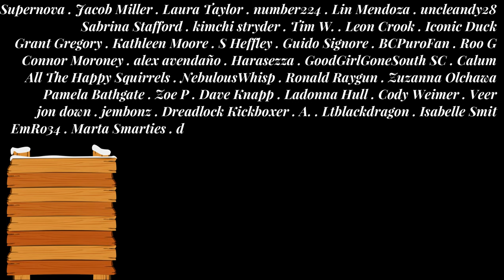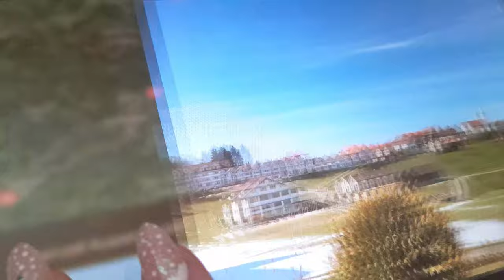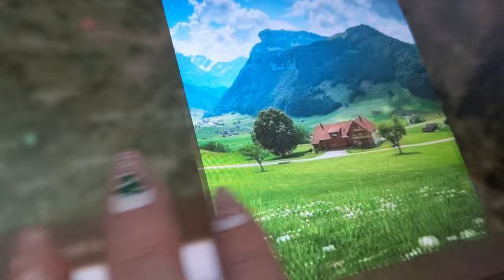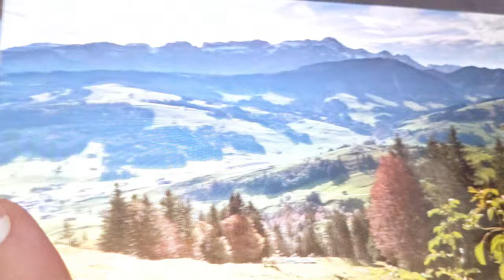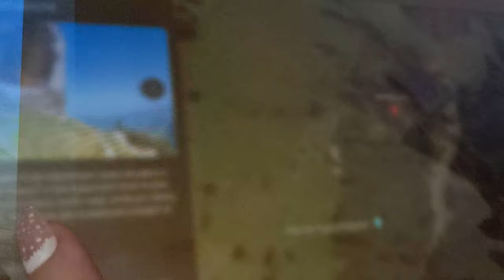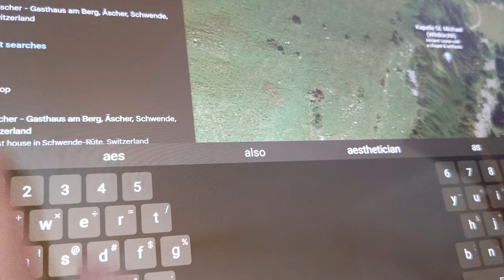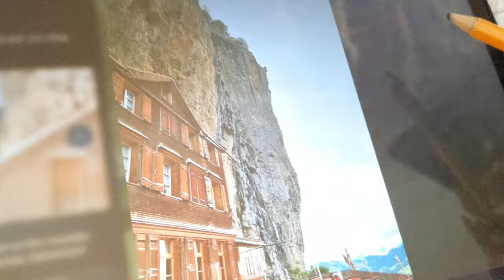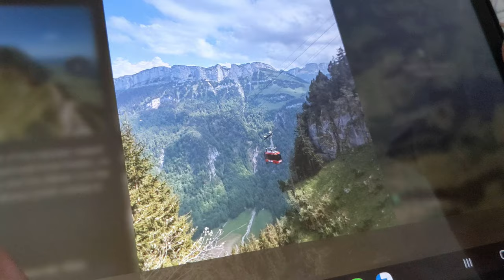ASMR ~ Appenzell, Switzerland History & Geography ~ Soft Spoken Map Tracing Google Earth